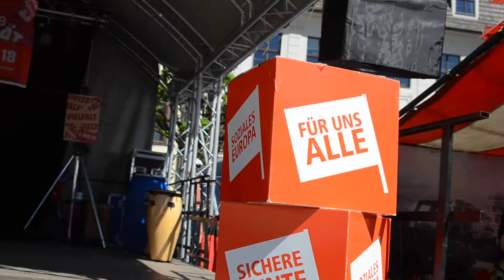redATTACK - REDDY & DRUMBLE in Naumburg - 1/4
redATTACK - REDDY & DRUMBLE am 1. Mail 2018 - Marktplatz in Naumburg - 1/4